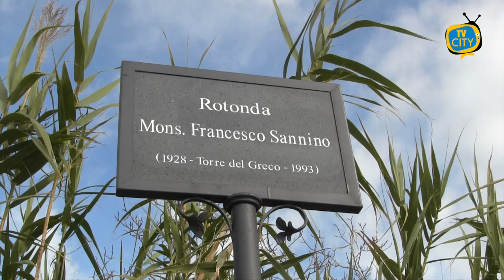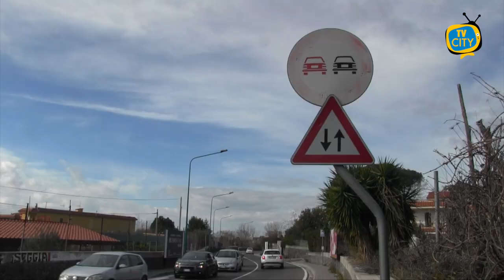Incidente mortale a Torre del Greco, scoppia la polemica sulla sicurezza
Strade a rischio a Torre del Greco. Attraversamenti pedonali pericolosi, niente semafori e niente telecamere.

Dopo l’incidente mortale di ieri sera nei pressi della rotonda autostradale, scoppia la polemica sulla sicurezza in città.

Questa mattina siamo stati con le nostre telecamere sul luogo dell’incidente per documentare la situazione.

Presente anche l’assessore Giuseppe Speranza.